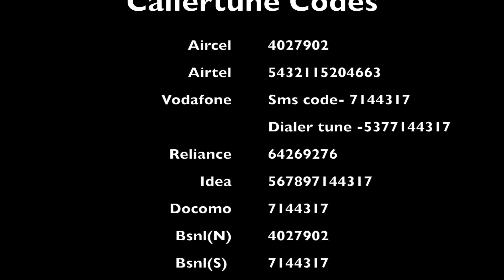Latest Uttarakhandi Movie Gopi Bhina Official Song Jo Holo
Gopi Bhina Official Video Song "Jhu Holo"

Starring:- Hemant Pandey, Himani Shivpuri, Sanjay SIlori, Twishaa Bhatt, Janardan Upreti, Hemraj Bisht,Deepak Gupta, Yashwant Mehra,Rajesh Joshi, Mangal Chauhan, and many more..
Written & Directed: Ashok Mall
Producer: Meenakshi Bhatt
Special Thanks :- Madhavanand Bhatt
Production Manager:- Jagjeevan Kanyal
D.O.P :- Rajesh Kuldeep Mishra
Music & Background:- Sanjay Kumola
Technical Director( Post Production):- Vinay Chuphal
Technical Adviser:- Pritesh Seth
Lyrics:- Janardan Upreti, Lalit Mohan Joshi, Nandan Prasad
Choreographer:- Mukesh Ghansela
Post-Production:-- Indi Studios
Editor:- Shankar
Promo- Editor:- Rajesh Shah
Background / Mixing:- Sandeep Mishra
Recordist:- Sagar Silodi
Singer:- Prahlad Mehra, Govind Digari,Pappu Karki
Still Photography:- Rohan Kapri
Di & VFX :- Eye Focus Studio (Vijay, Dinesh)
Music Label: Anmol Productions
Film:-Gopi Bhina
Singers:- Prahlad Mehra,Govind Digari,Pappu Karki
Music Director: Sanjay Kumola
Producer: Meenakshi Bhatt